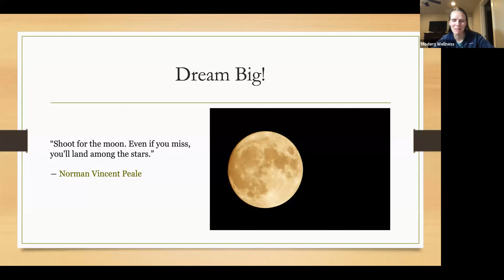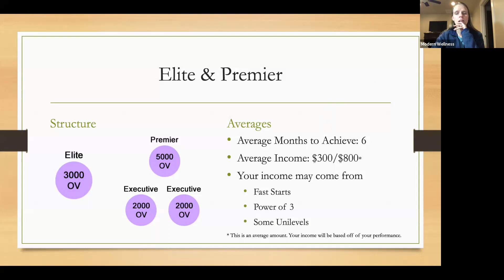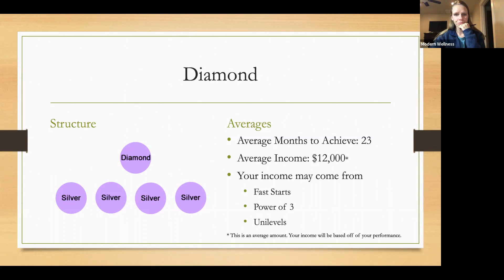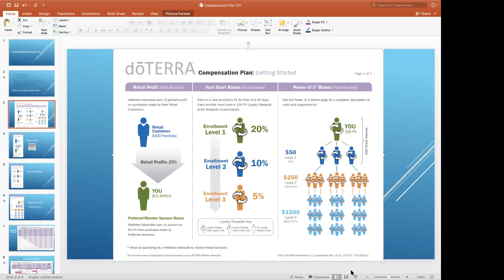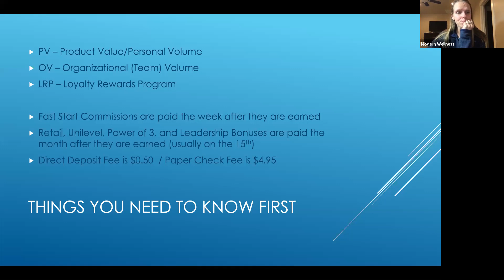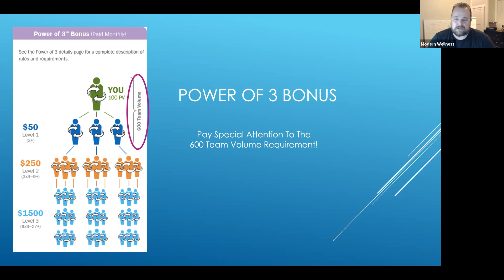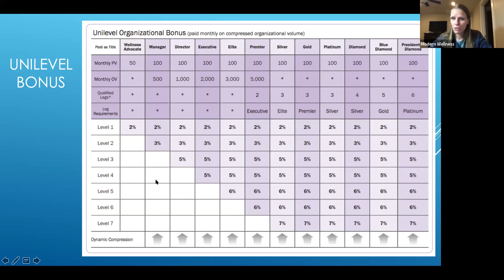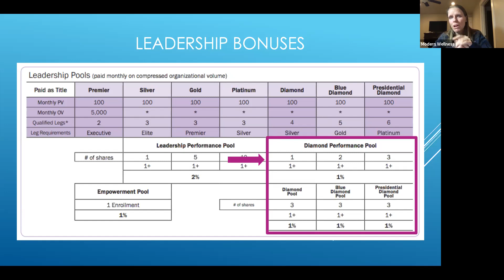Builders Meeting (01/06/2020)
During this meeting we cover setting rank goals as well as dive into the compensation plan.